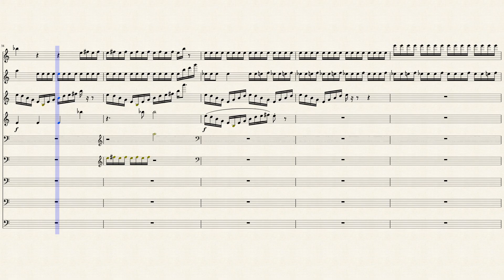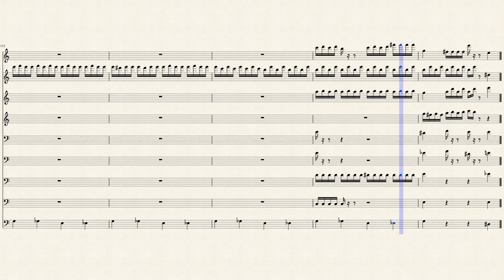"Electro-Farts in Hyper space "Divertimento for 3 Flutes, 1Altoflute & 4 Celli op.1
Flame on windy Knolls . ? Is that represenatative of this music ? Doesn't matter I want titles that are funny,suggestive  and original .Written in 2010 a nd recently revisited and now with my  inconsistencies   and feeling for progession and entropy or breakdown . Enjoy the ploy . I love giving popular diction named titles to my classical music. would be interested in other names esp. indiscreet , rude or sexually suggestive  titles . ElectroFarts in space ...  anyone   Please let me know